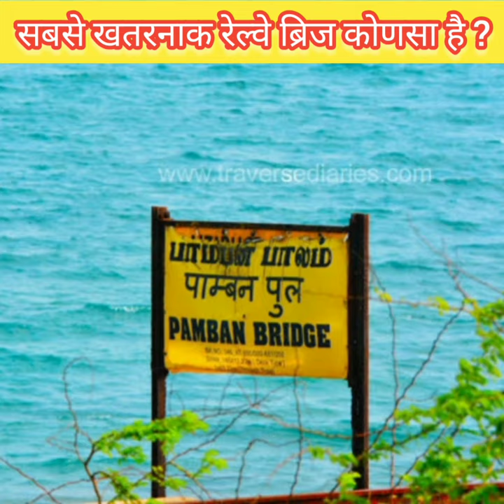दुनिया का सबसे खतरनाक Railway Track ? 😱 | Pamban Bridge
pamban bridge
pamban bridge accident
pamban bridge rameswaram
pamban bridge train
pamban bridge opening and closing
pamban bridge construction
pamban bridge ship crossing pamban bridge train accident
pamban bridge accident 1964 video
pamban bridge train journey
pamban bridge whatsapp status
pamban bridge telugu
pamban bridge malayalam
pamban bridge drone view
khatarnak bridge
khatarnak bridge in the world
khatarnak brij
khatarnak bridge ke bare mein
khatarnak bridge video
khatarnak brij ki video
khatarnak bridge dikhaiye
khatarnak bridge ke bare mein bataiye
khatarnak bridge train
khatarnak bridge camping pubg
khatarnak bridge china khatarnak bridge
khatarnak bridge ke bare mein batao
khatarnak bridge ke bare mein bataen
dangerous railway tracks in world
dangerous railway tracks in india
world most dangerous railway track
sabse Khatarnak train
sabse Khatarnak train accident
dangerous railway track
dangerous railway station
dangerous railway bridge
dangerous railway bridge in india
dangerous railway station in india
dangerous railway crossing

Pritam Knowledge